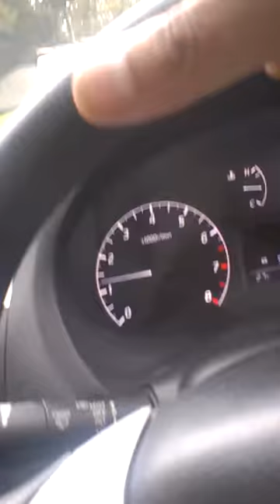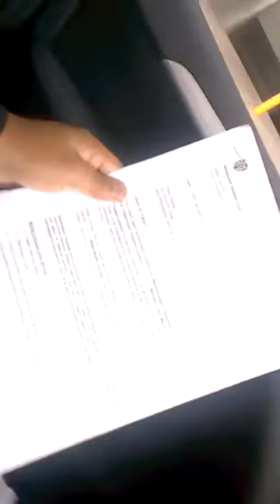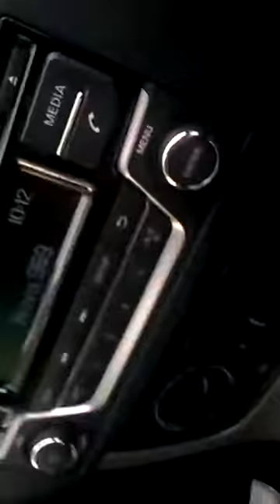hostage with WiFi medical equipment 20170320 10 03 08 Pro1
hostage with WiFi medical equipment